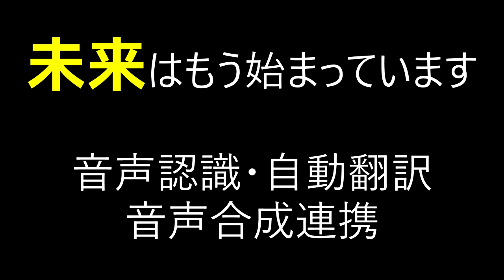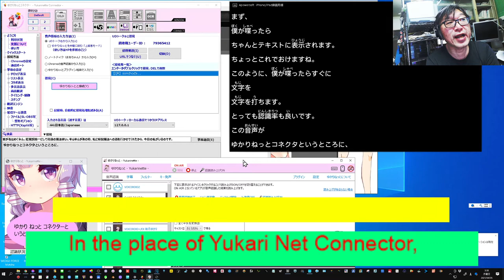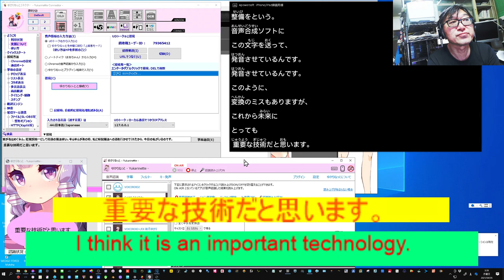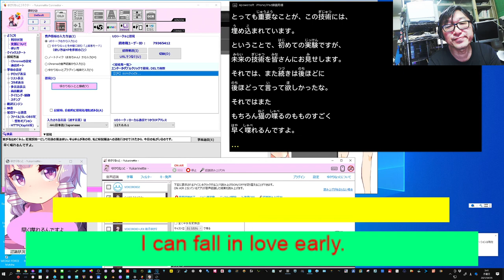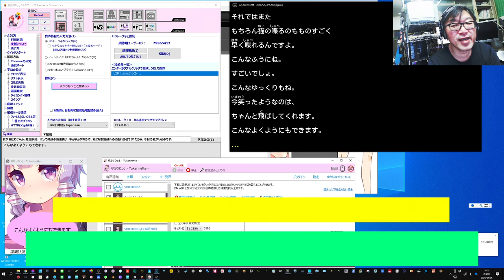【最初の一歩の実験です】ここまで来た 音声認識・音声合成・自動翻訳・アプリ間連携・・・未来はもうそこまで来ています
★UDトーク（iOS版）
★ゆかりネット
★ゆかりネットコネクター
★Cevio　CS7
★OBS（obs-websocket ）
このようなソフトを通信させています